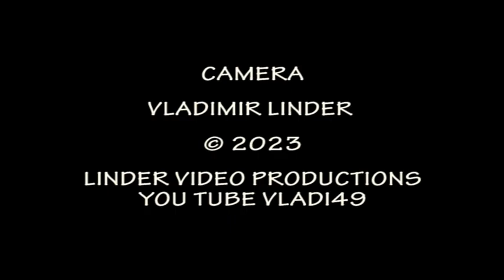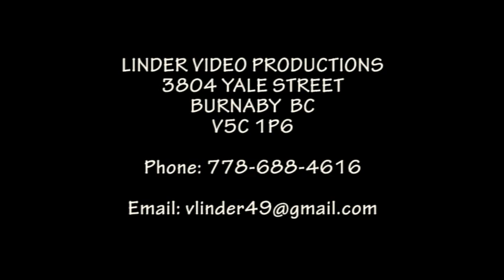20231205 12 2023 ND LOST IN THE MOVIES DIRTY DANCING DIRTY DANCING I'VE HAD THE TIME OF MY LIFE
NOTRE DAME REGIONAL HIGH SCHOOL VANCOUVER CHRISTMAS CONCERT